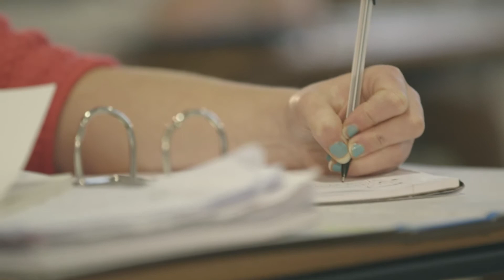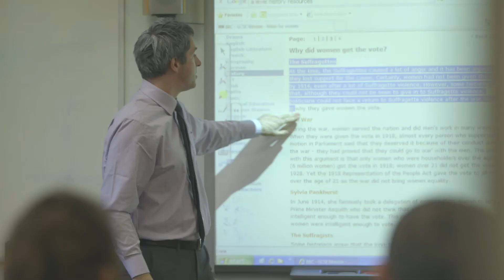20 years of Bedford College